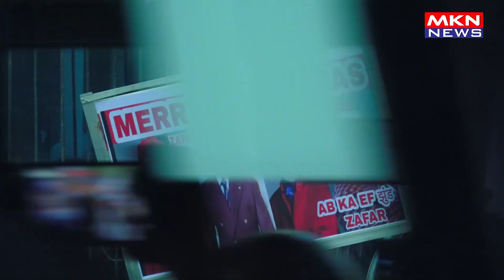AMITABH BACHCHAN GREET HIS FANS OUTSIDE JALSA SUNDAY DARSHAN